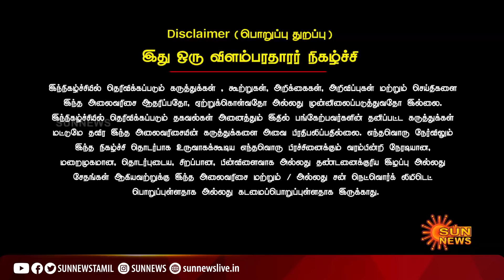நலம் தரும் நல் மருத்துவம் | கரும்பூஞ்சை நோய் பற்றி மருத்துவர்களின் தெளிவான விளக்கம் | BLACK FUNGUS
நலம் தரும் நல் மருத்துவம் : கரும்பூஞ்சை நோய் பற்றி மருத்துவர்களின் தெளிவான விளக்கம்